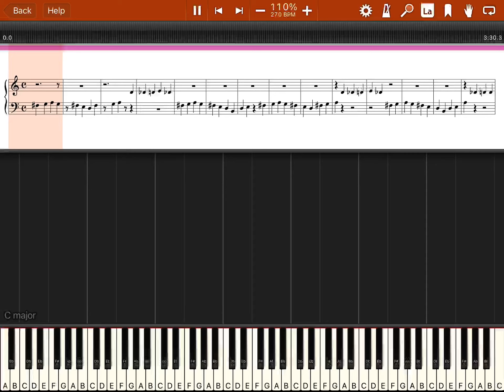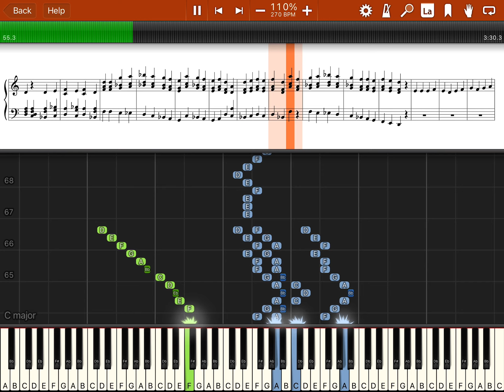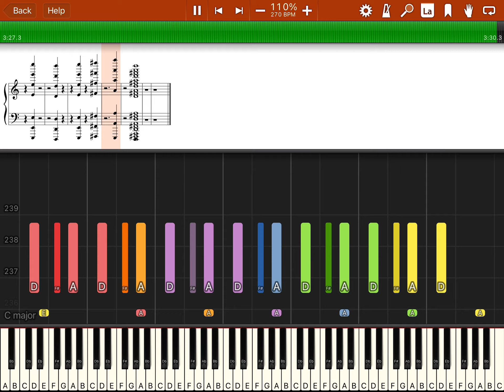TRANS SIBERIAN ORCHESTRA SYNTHESIA